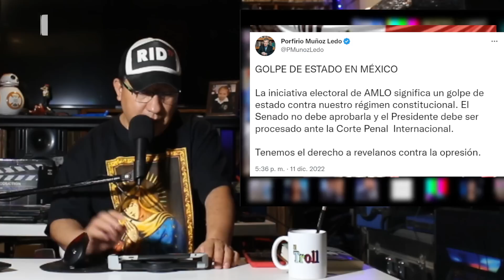"Llevaremos a AMLO ante la Corte Penal Internacional": Muñoz Ledo, por “Golpe de Estado en México”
AGRADECEMOS TUS DONATIVOS vía:
►TARJETA BANAMEX: 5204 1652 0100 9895
►DEPOSTO a la CUENTA: 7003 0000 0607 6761
►TRANSFERENCIA a la CLABE: 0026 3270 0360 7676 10
A NOMBRE DE: JESUS MIGUEL GARZA QUINTANA
BANCO BANAMEX
SUCURSAL 4411

“Golpe de Estado en México”: Muñoz Ledo quiere llevar a AMLO ante la Corte Penal Internacional
El ex diputado federal acusó que la propuesta de reforma electoral emanada del ejecutivo federal atenta contra el régimen democrático

PODCAST
Escúchanos en: